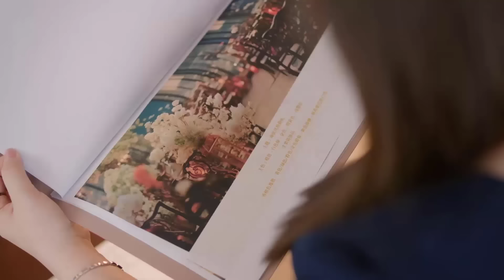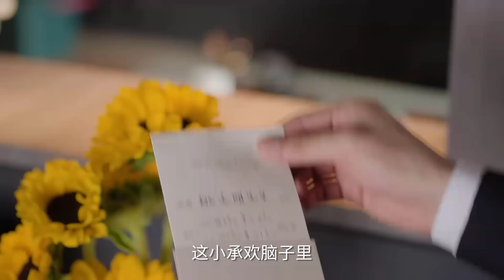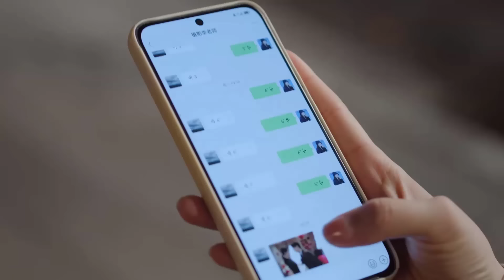Phim Ngôn Tình Mới Nhất 2024 | THỪA HOAN KÝ - Tập 23 (Dương Tử, Hứa Khải) | Huace Croton TV Vietnam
✤Đạo diễn:  Điền Vũ
✤Diễn viên: Dương Tử, Hứa Khải, Ngưu Tuấn Phong
✤Nội dung: THỪA HOAN KÝ kể về Mạch Thừa Hoan, cô gái Thượng Hải sinh sau 1995 đồng ý kết hôn với bạn trai Tân Gia Lượng dưới sự thúc giục của mẹ cô là Lưu Uyển Ngọc. Tuy nhiên gia cảnh tốt của nhà họ Tân khiến mối quan hệ này mất cân bằng, đồng thời mẹ Mạch Thừa Hoan can thiệp quá sâu khiến họ nhanh chóng chia tay. Mạch Thừa Hoan vật lộn giữa sự hiếu thảo và được làm chính mình, dần thoát khỏi tình yêu thương áp đặt của mẹ cô, phấn đấu vươn lên trong công việc. Sự lột xác của cô được bà nội kế ghi nhận, giao trọng trách quản lý khách sạn cho cô. Trong quá trình hợp tác, cháu trai của bà nội kế là Diêu Chí Minh - một quản lý khách sạn chuyên nghiệp đã dần dần hiểu Thừa Hoan hơn, hai người trở thành đối tác làm việc, sát cánh bên nhau. Trong cuộc sống, Diêu Chí Minh được gia đình họ Mạch yêu thương, tình cảm với Mạch Thừa Hoan dần tốt đẹp. Cuối cùng, Mạch Thừa Hoan đã bước trên con đường trưởng thành thuộc về chính mình.